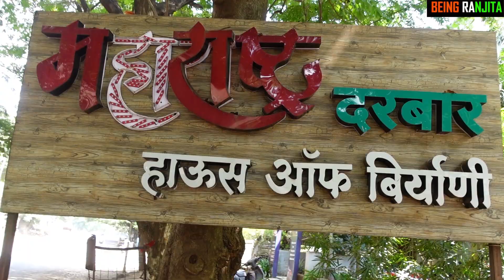Dawat in Maharashtra Darbar 😊 Exploring Maharashtra Darbar's Famous Non Veg Dishes by Being Ranjita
Mahararashtra Darbar House of Biryani (Gangapur Road)
Nirmala Convent Road, Gangapur Rd, Pramod Nagar, Nashik, Maharashtra 422005